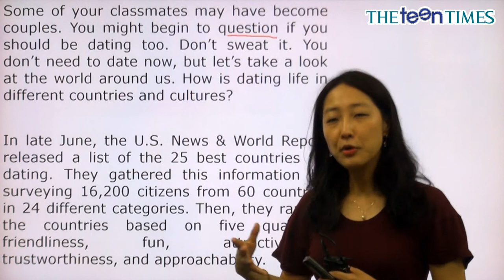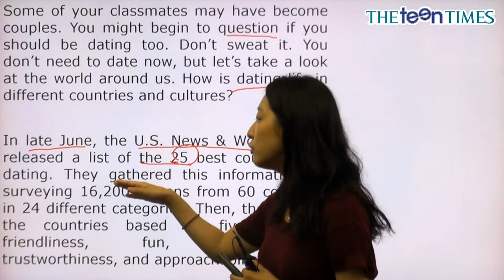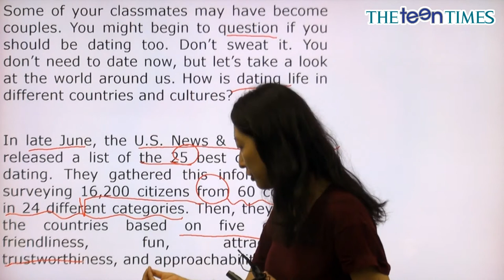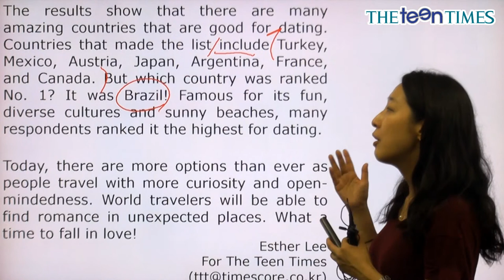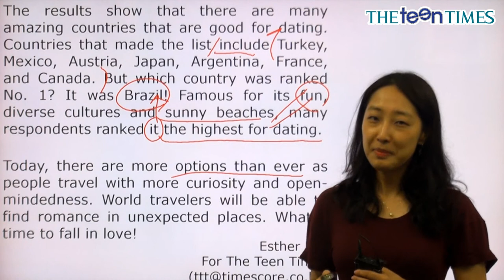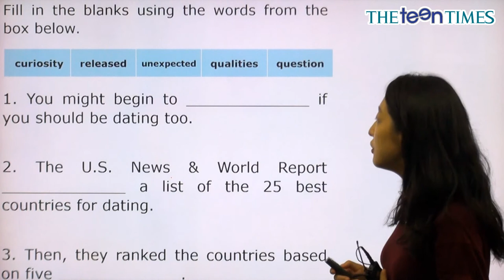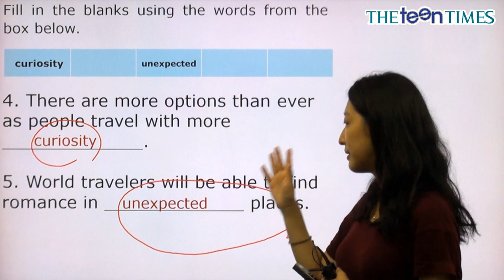Summer Lovin’: Best Countries for Dating - 전나리 선생님과 함께 하는 월드뉴스 동영상 강의 ( The Teen Times - No. 794 )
데이트하기 가장 좋은 나라는?